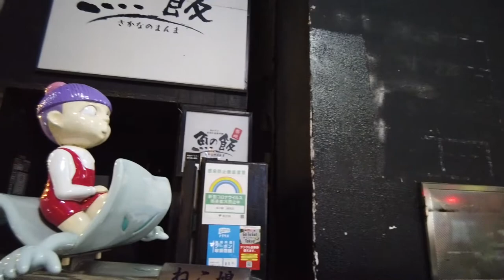【Night】Walk Chofu Tokyo Japan 調布